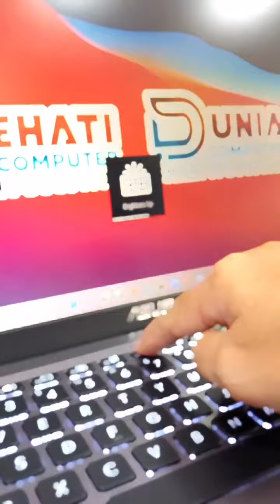Laptop layar lebih lebar dengan full fitur || 𝗔𝗦𝗨𝗦 𝗩𝗜𝗩𝗢𝗕𝗢𝗢𝗞 𝗔𝟱𝟭𝟲𝗞𝗔𝗢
𝗔𝗦𝗨𝗦 𝗩𝗜𝗩𝗢𝗕𝗢𝗢𝗞 𝗔𝟱𝟭𝟲𝗞𝗔𝗢
Spesifikasi :
- Storage SSD 512GB M.2 NVMe
- Layar 15.6 inch Full HD
- Keyboard Backlit
- Fingerprint
- Number Pad
- Windows 11 Home
- Office Home & Student
- Garansi Resmi ASUS 2 Tahun

KAMI ADA DI SINI!!! 🤩